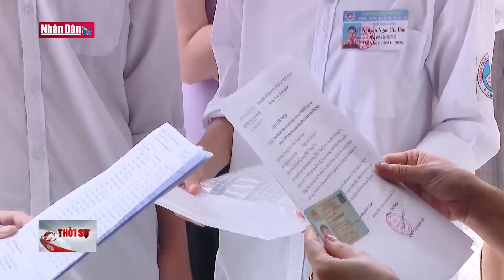Những thí sinh đặc biệt trong kỳ thi lớp 10 ở Hà Nội